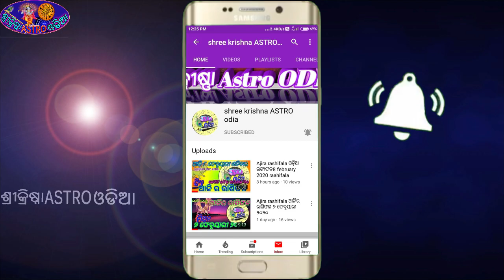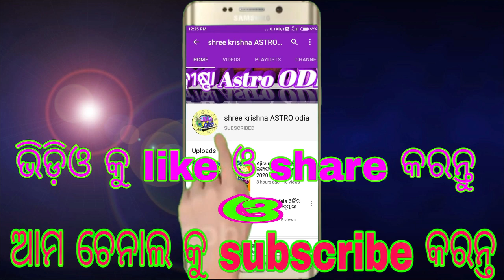🔥 କାହିଁକି ପାଳନ୍ତି ରାକ୍ଷୀ ପୁର୍ଣିମା 🔥Raksha Bandhan History in Odia | Rakhi Purnima 2020 odia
about video,,,,,,aji ame janiba rakhi bandhana ra kichhi pouranika katha bisayare abm rakhi ra parba kahinki palana karajae se bisayare.

video link,,,1,,,  ରାକ୍ଷୀ ପୂର୍ଣ୍ଣିମା 29 ବର୍ଷ ପରେ ମହାସଂଯୋଗ |ପବିତ୍ର ରାକ୍ଷୀ ପୂର୍ଣ୍ଣିମା 03 August 2020 |Rakhi Purnima 2020

odia bayagita
odia sadhubani
odia anuchinta
odia tips
odia vastu tips
vastu bichara
odia nitibani